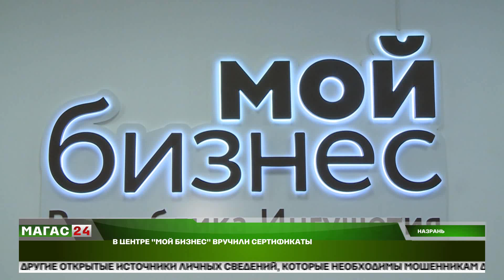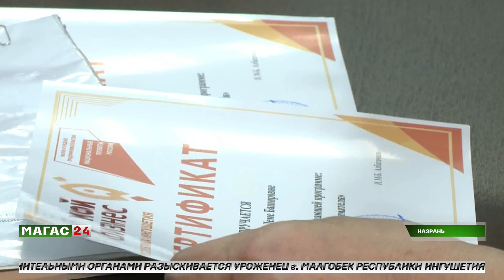В центре "Мой бизнес" вручили сертификаты.